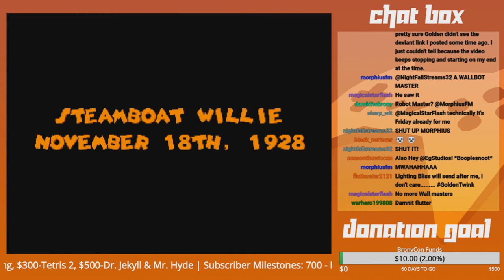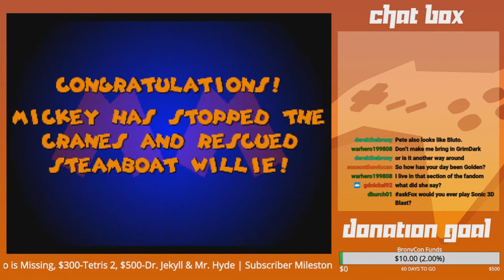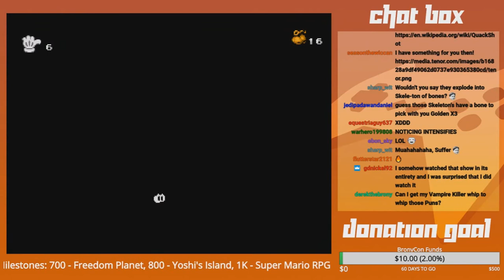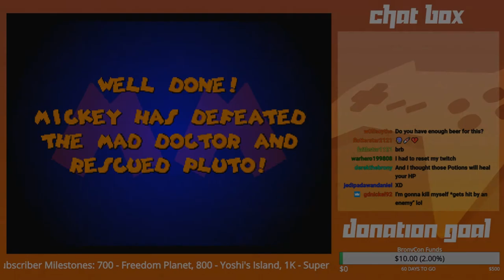GoldenFox Plays Mickey Mania Pt. 1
Ever wanted to play stages based on old ass Disney cartoon shorts? Ever wanted to experience a relentless frustration factor? Ever stopped caring and let your nostalgia take advantage of your stupidity? If all says yes, join the club! This is Mickey Mania, one of my ultimate guilty pleasures. :P